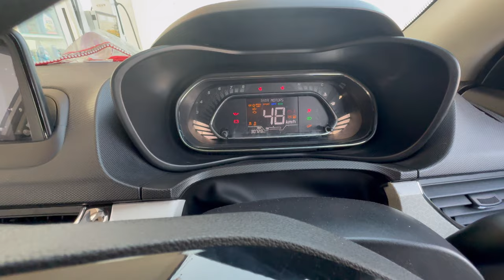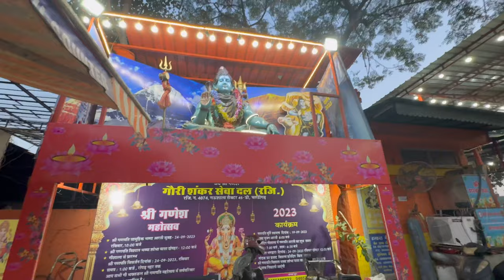VLOG #102 // function starts//sahib dixit vlogs